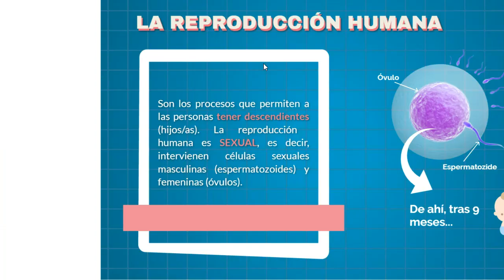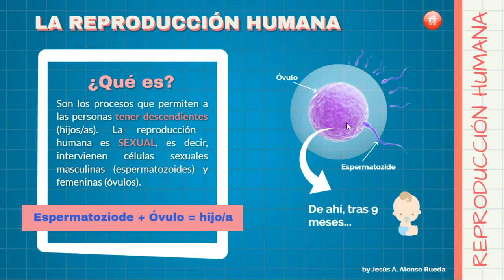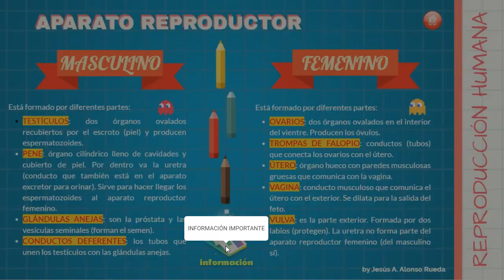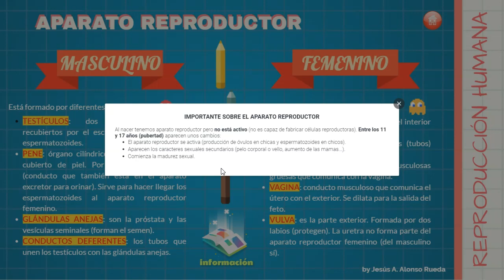la reproducción humana (qué es y aparatos reproductores)